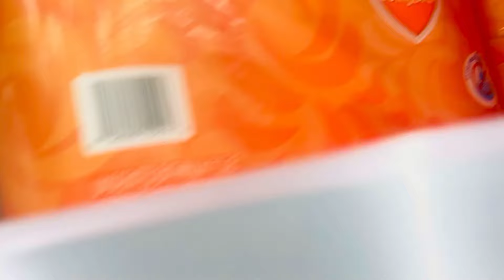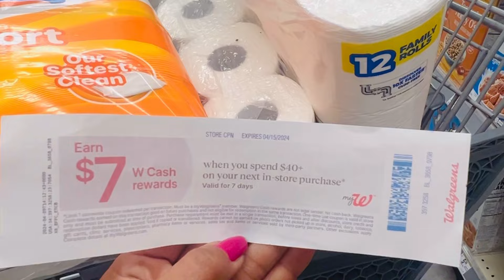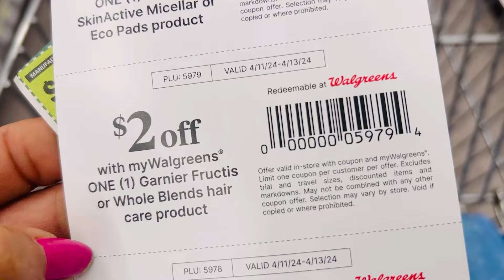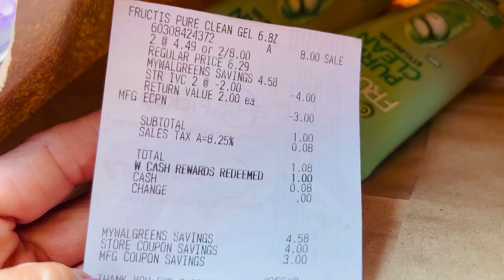Walgreen vámonos por papel de baño y por Granier por un excelente precio 04/11/24